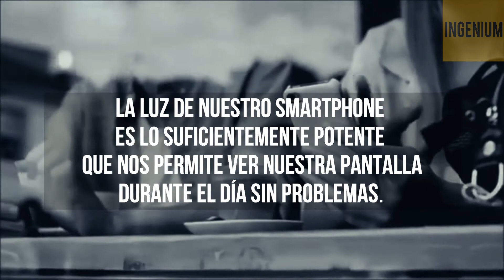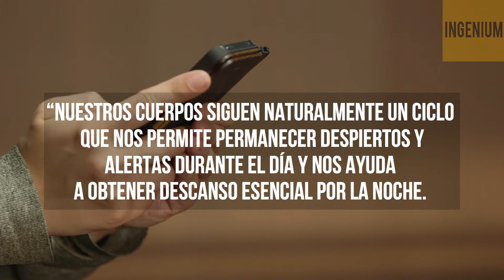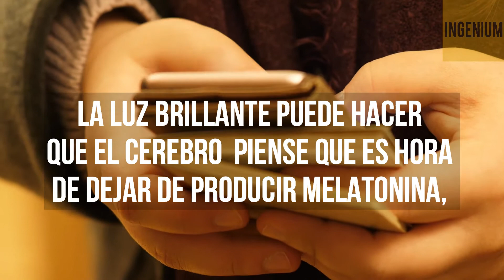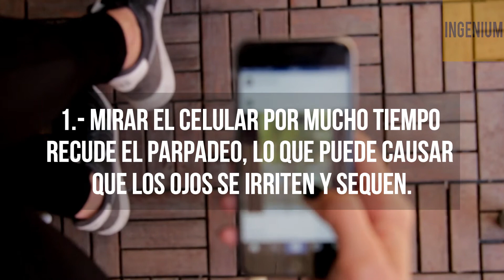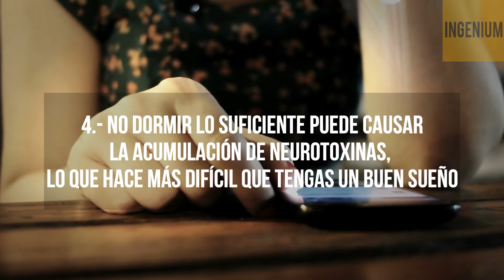5 CONSECUENCIAS DE USAR EL CELULAR ANTES DE DORMIR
La luz de nuestro smartphone es lo suficientemente potente que nos permite ver nuestra pantalla durante el día sin problemas. Pero, aunque no lo creas, utilizarlo durante la noche puede provocar serias complicaciones en la salud.

“Nuestros cuerpos siguen naturalmente un ciclo que nos permite permanecer despiertos y alertas durante el día y nos ayuda a obtener descanso esencial por la noche. Pero cuando miramos estas pantallas cuando nos estamos preparando para dormir, nuestro cerebro se confunde”: informa un estudio publicado por el Foro Económico Mundial.

La luz brillante puede hacer que el cerebro piense que es hora de dejar de producir melatonina, una hormona que le indica al cuerpo que es tiempo de dormir, lo que puede interrumpir el ciclo del sueño.

Algunas consecuencias son:

1.- Mirar el celular por mucho tiempo recude el parpadeo, lo que puede causar que los ojos se irriten y sequen.

2.- Intervenir en el ciclo del sueño puede hacer que estés más distraído, que falle tu memoria e incluso impactar tu capacidad para aprender.

3.- Interrumpir el sueño puede afectar las hormonas que controlan el apetito, lo que aumenta el riesgo de obesidad.

4.- No dormir lo suficiente puede causar la acumulación de neurotoxinas, lo que hace más difícil que tengas un buen sueño.

5.- La reducción de melatonina genera mayores posibilidades de caer en depresión.